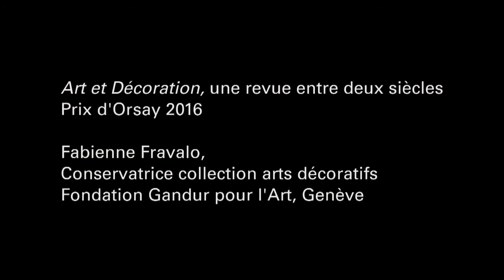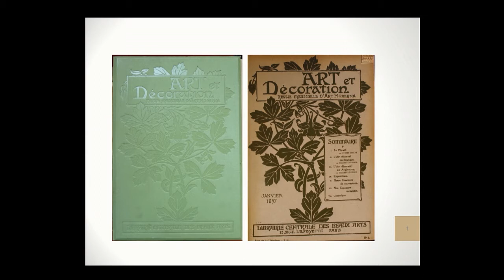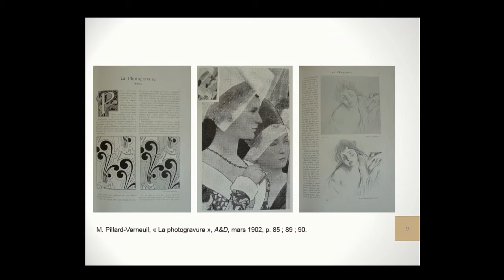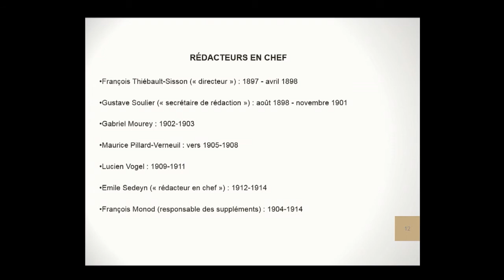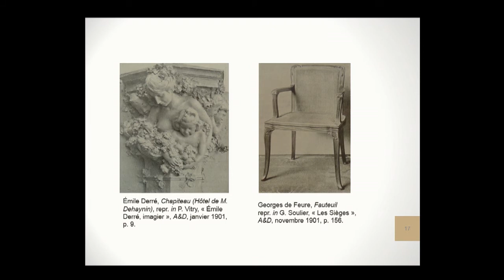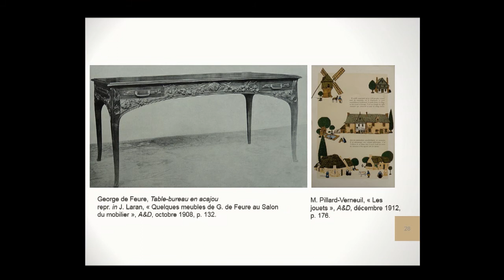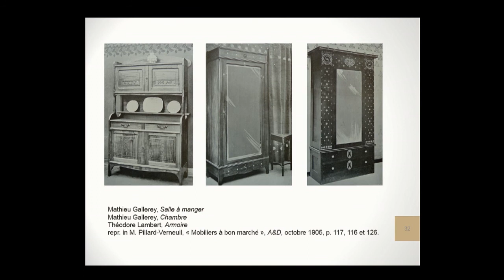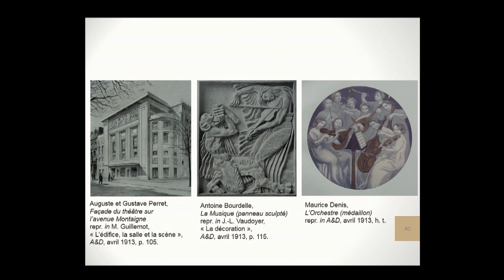Art et Décoration, une revue entre deux siècles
Prix d’Orsay 2016

Fabienne Fravalo,
Conservatrice collection arts décoratifs
Fondation Gandur pour l’Art, Genève